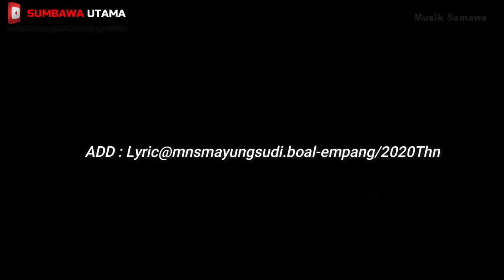Lagu Sumbawa SARI ROSAMI Kali Sumer With Lyric Subtitle